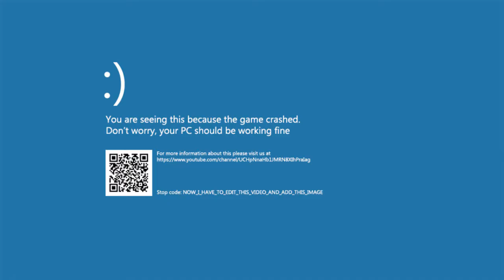DOOM Eternal No commentary gameplay Cultist Base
- Case: CoolerMaster MB511 RGB
- Pre-Installed Case Fans: 3x 120 RGB LED fans (front), 1x fan (rear)
- Motherboard: MSI X470 PRO Carbon
- Processor: AMD Ryzen 2700x
- CPU cooler: Corsair H100i Platinum RGB
- GPU: MSI GeForce RTX 2070 Super Gaming X Trio
- 1 Kingston 480GB 2.5 SATA III
- Crucial 480GB BX500 2.5 SSD
- 1 WD 1TB HDD
- 2 Monitors: MSI Optix G24C, using display port for both.